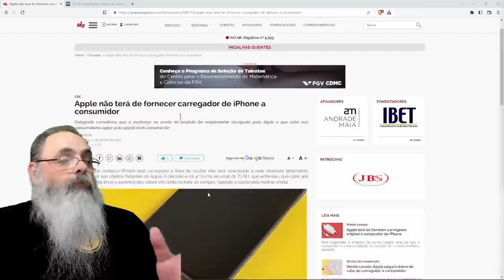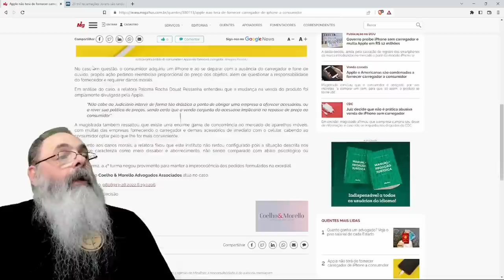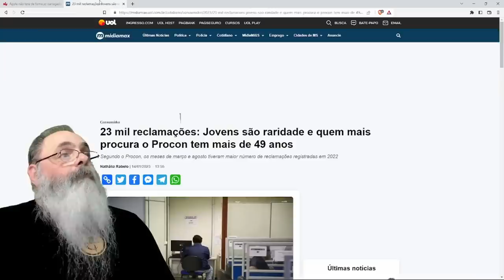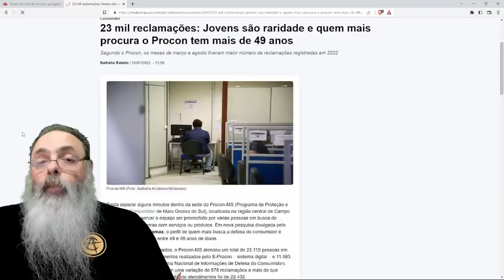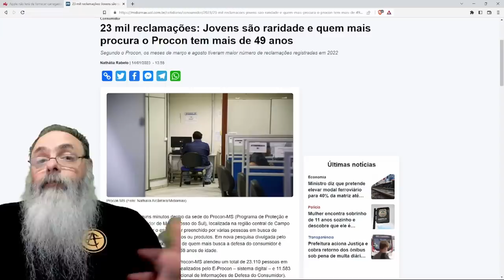JUSTIÇA não reconhece o "DIREITO ao CARREGADOR" que PROCONs PREGAM e NEGA AÇÃO de INDENIZAÇÂO